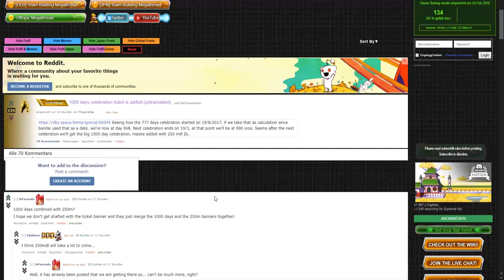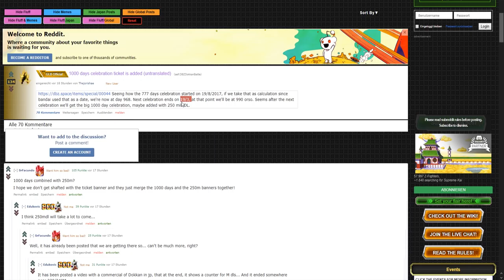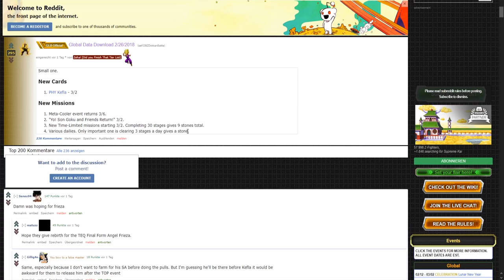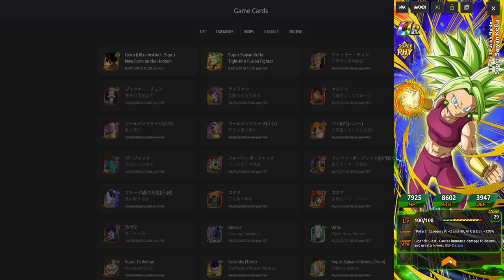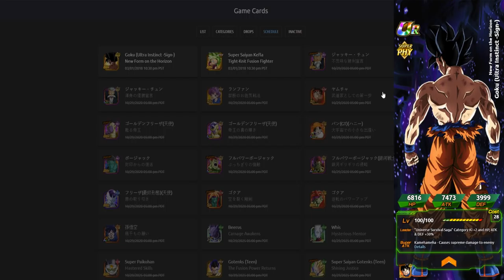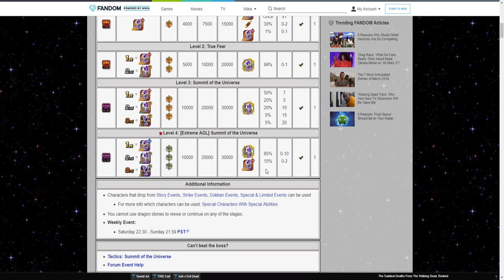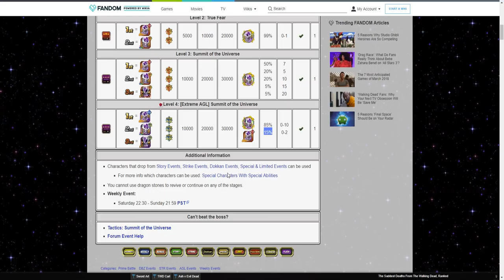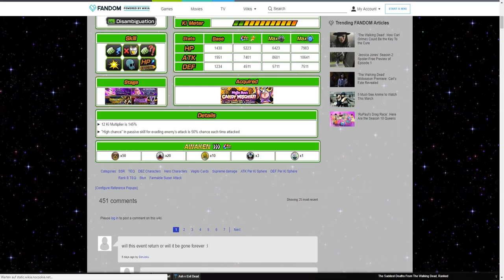KEFLA & F2P UI GOKU KOMMEN - 1000 DAYS TICKETS IN SICHT!? DBZ Dokkan Battle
Sowohl Kefla, F2P UI Goku als auch Stage 4 des LR Freezer Events kommen! Was hat es zudem mit den neuen Tickets auf sich?

- Mo, Di & Do: spontan
- Mi: 19:00 - 21:00 Uhr Dokkan Races auf YT
- Fr: spontan